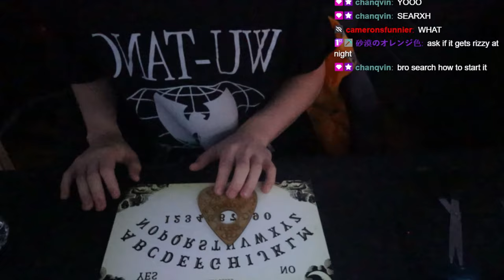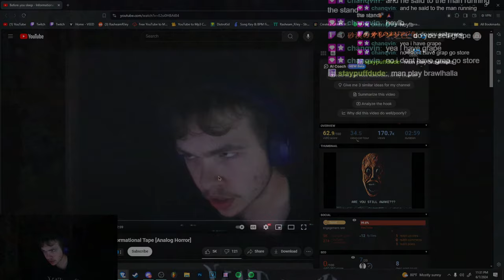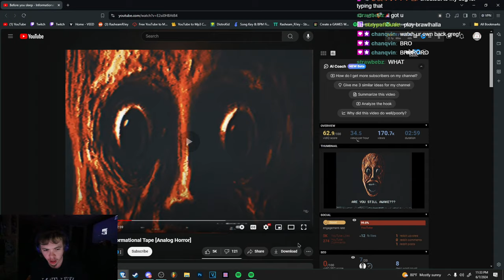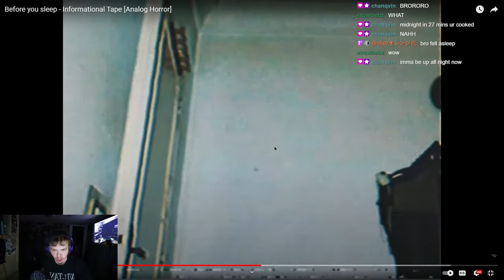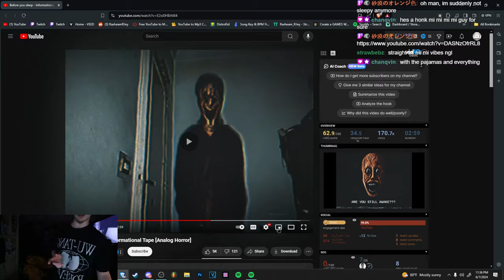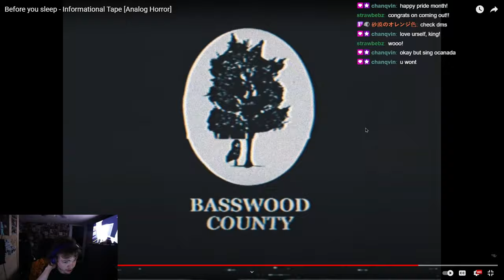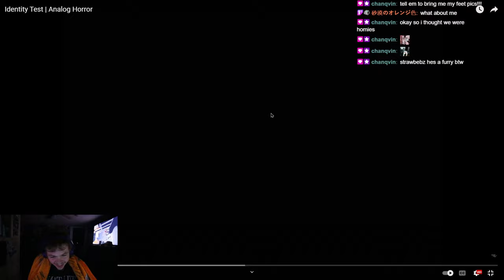Summoning The SCARIEST Demon... on stream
W thumbnail tho?